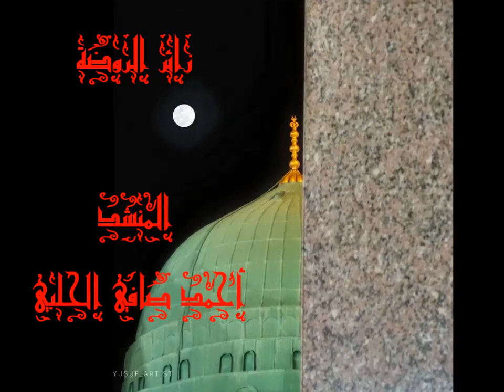أناشيد سراجية-زائر الروضة لاتنسى-المنشد الشيخ أحمد صافي الحلبي حفظه الله تعالى